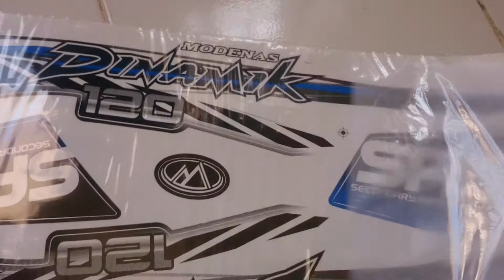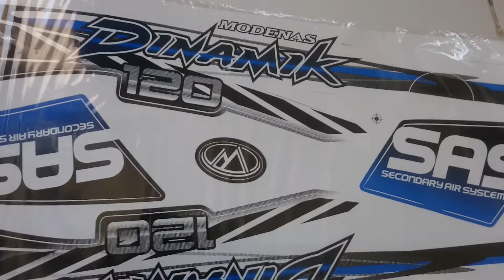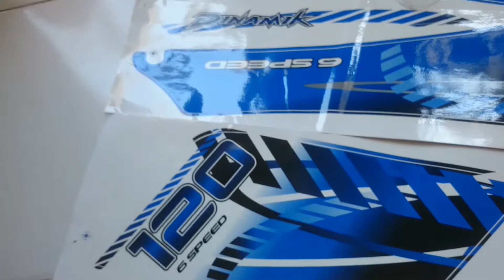Unboxing Decal Stiker Modenas Dinamik 120 Blue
Modenas Dinamik 120cc 6 speed

Modenas Dinamik indonesia

Modenas Dinamik 120 Greece

Modenas Dinamik 120 Malaysia

2Tak Menolak Punah

MODENAS DINAMIK, MODENAS, CBU MALAYSIA, YAMAHA 125Z, KAWASAKI LEO STAR, CBU THAILAND, 2TAK, 2 LEJANG,PISTON CAGIVA STELLA ,PISTON HONDA NOVA DASH